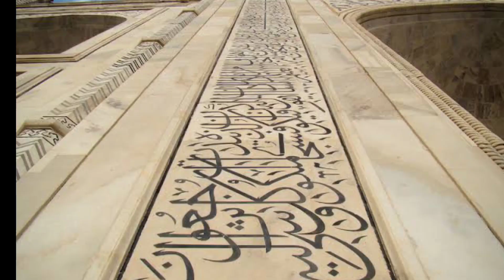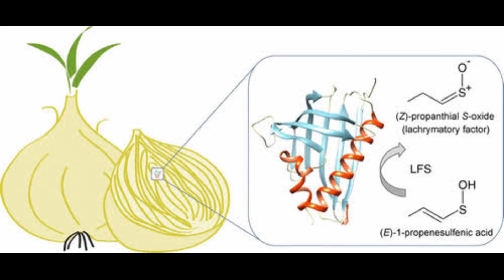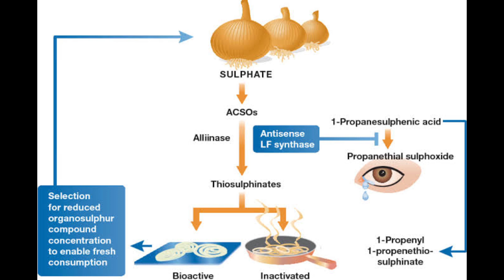RK Why the Taj Mahal is a Wonder of the world? |𝚟𝚒𝚍𝚎𝚘 07|ℝ𝕂_𝗩𝗮𝗻𝗴𝗮 𝗧𝗵𝗲𝗿𝗶𝗻𝗱𝗵𝘂 𝗞𝗼𝗹𝘃𝗼𝗺